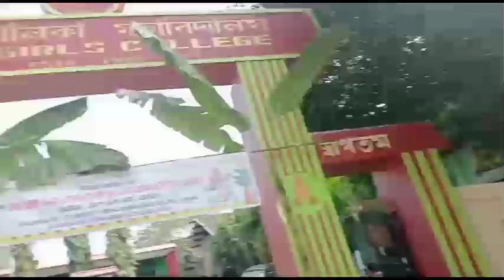Saraswati Puja koribo ahilu jonai girls college students //